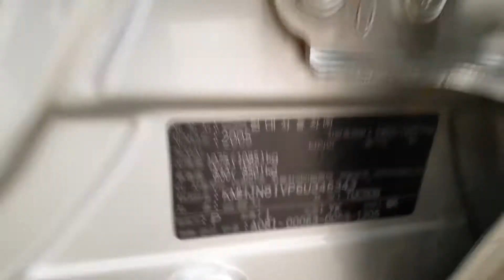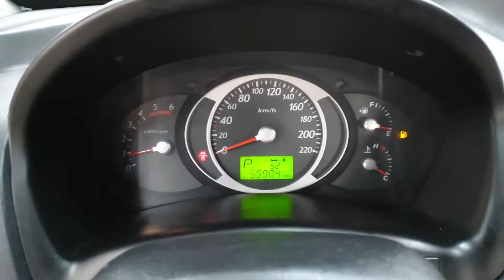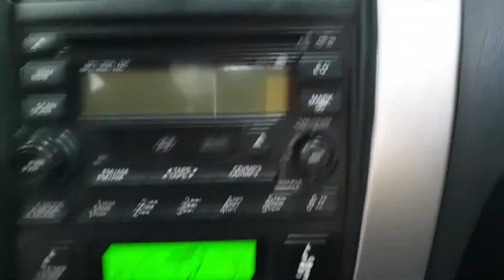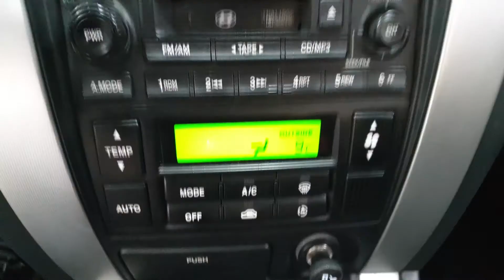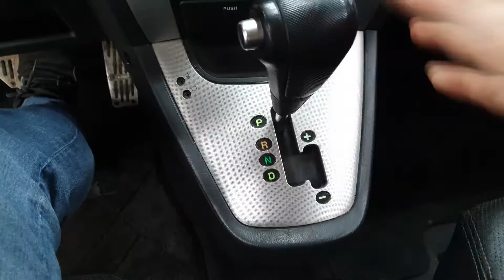TUCSON 2006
346343